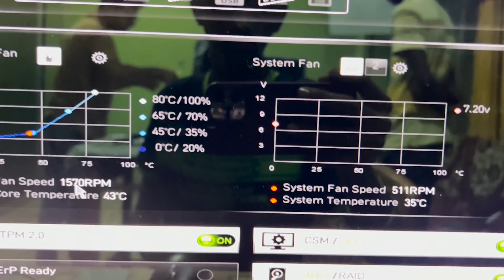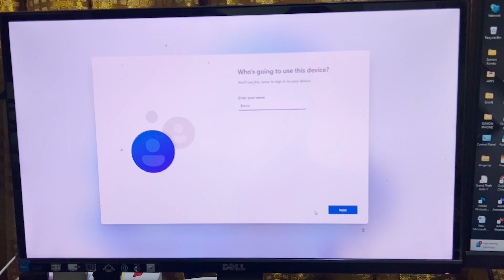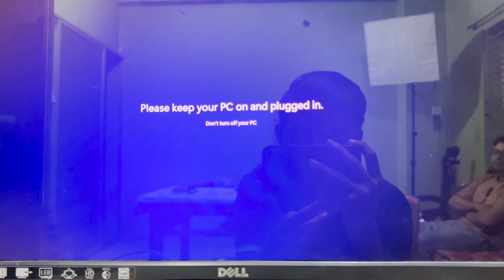Ryzen 5 7500F Only 65K Pc Build Guide | DDR5 Build 😲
Adobe Photoshop, Adobe Première Pro, Adobe Animate cc, Adobe Illustrator,
Adobe Character cc etc Any working in best pc build guide

Shop Name : MACAW COMPUTER
Address : Adjacent of Sherpur Pourashava Office, Sherpur, Bogura